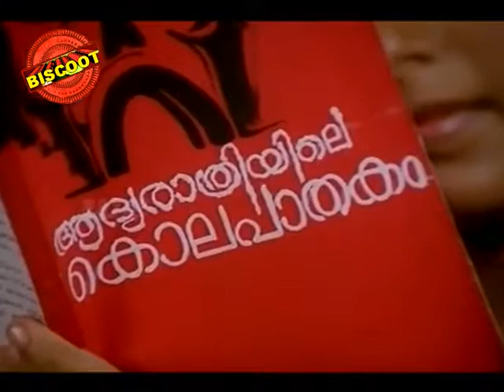Ishtamaanu Pakshe 1980: Full Malayalam Movie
Watch Full  Malayalam Movie Ishtamaanu Pakshe release in year 1980. Directed by Balachandra Menon, produce by EJ Peter, music by G Devarajan and starring Jagathy Sreekumar, Venu Nagavally, Ratheesh, Sankaradi, TR Omana, Sukumaran, Ambika, KP Ummer, Santhakumari.